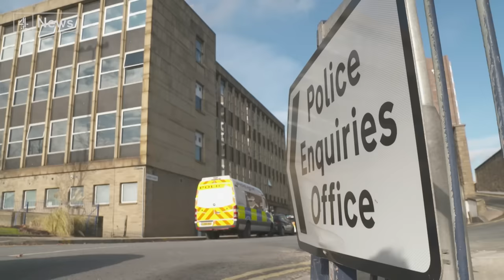Grooming gang jailed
Four members of a grooming gang, who abused vulnerable girls in Huddersfield, have been given a total of 36 years in jail.

Sentencing them the judge described the men’s treatment of their victims – who ranged in age from 11 to 17 – as “inhuman”.